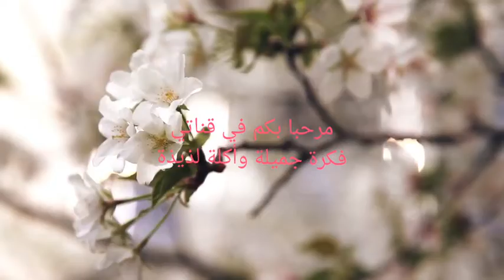احدث_طريقه_لتقشير_وتقطيع_وتفريز_القلقاس جربوها وقولولي رأيكم 🔪🔪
تفريز القلقاس
اسرع واسهل طريقه لتقشير وتقطيع القلقاس
اسهل طريقة لتقشير وتقطيع القلقاس